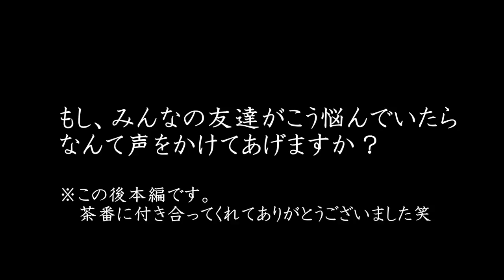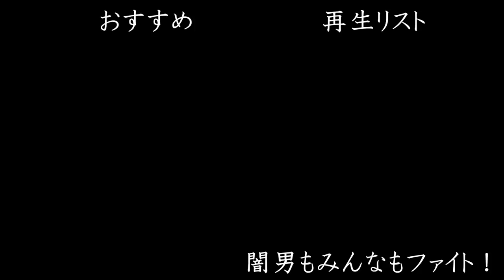自分へのアドバイスって難しい